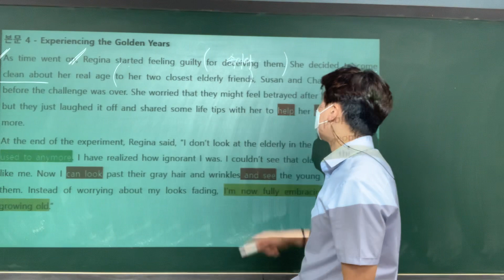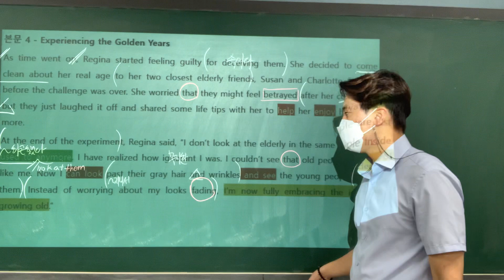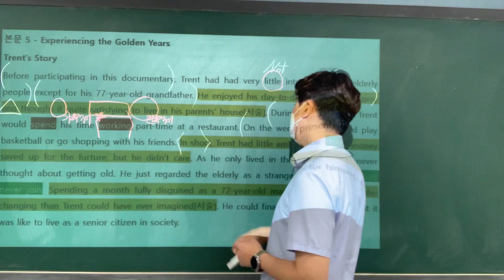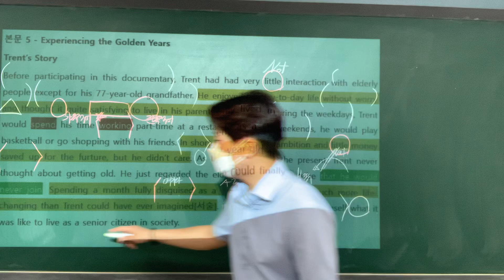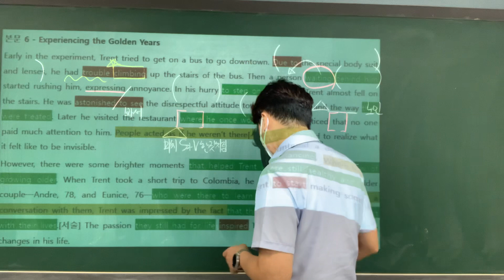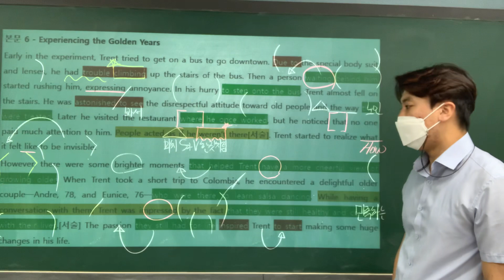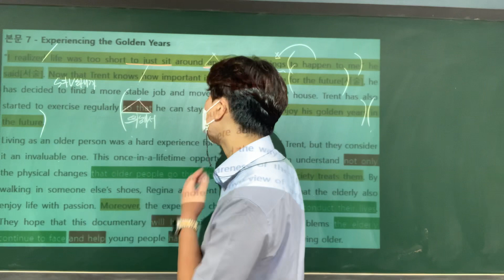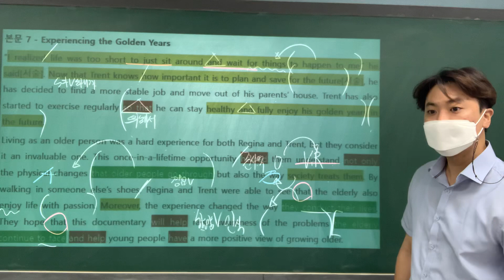9/17(금) 영어2 능률김성곤 2과-2(수여고2)